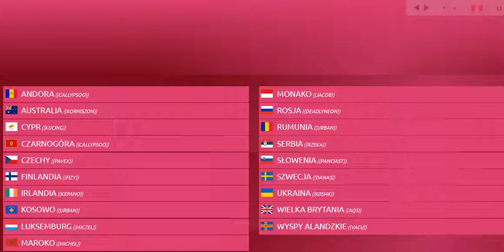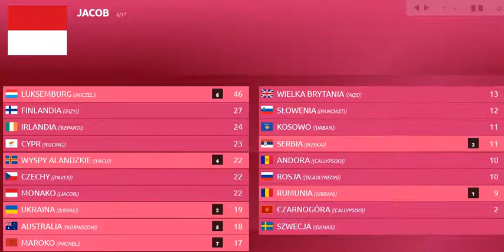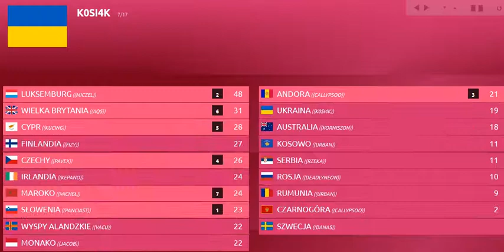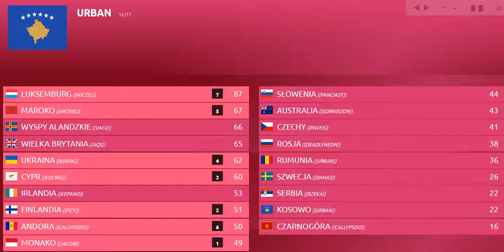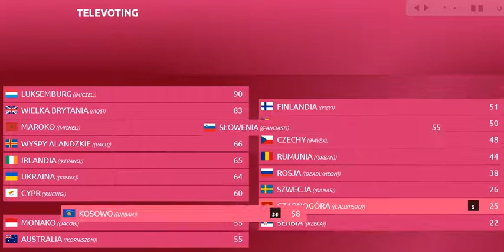Nasza Eurowizja 20 | Semi-Final 1 | Szczegółowe Wyniki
NEBU prezentuje szczegółowe wyniki pierwszego półfinału 20. edycji Naszej Eurowizji organizowanej na Węgrzech.